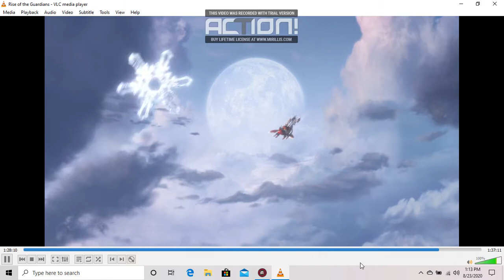Rise of the Guardians Ending Scene